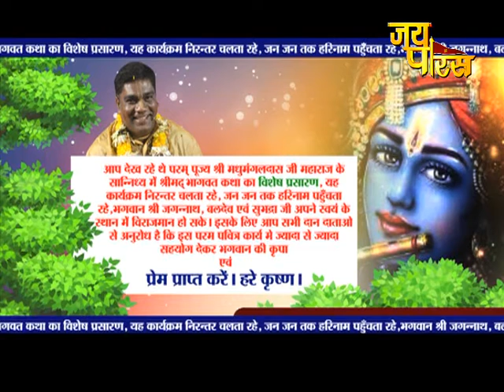P.P Madhumangal Das Ji Maharaj | Day - 29 | Shrimad Bhagwat Katha